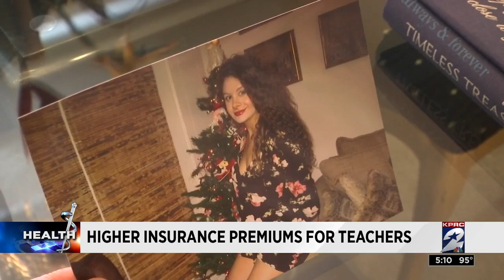Higher insurance premiums for teachers